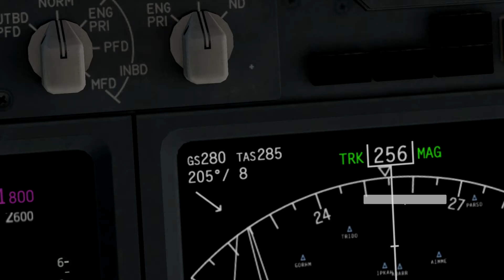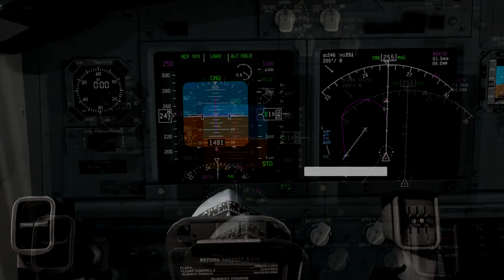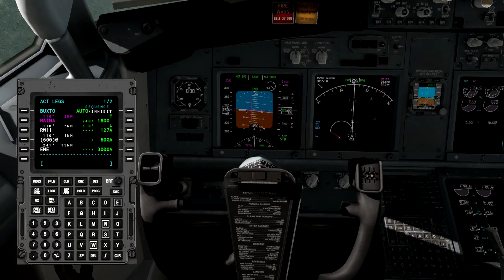X Plane 11 Maine Bar Harbor KBHB to Portland KPWM#2